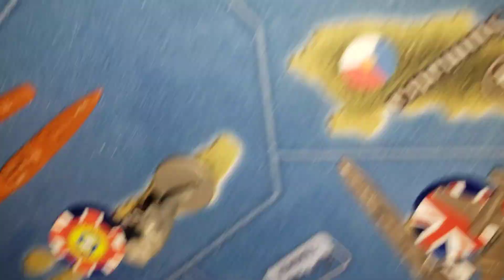SMO Grasshopper IndiAnzac 5